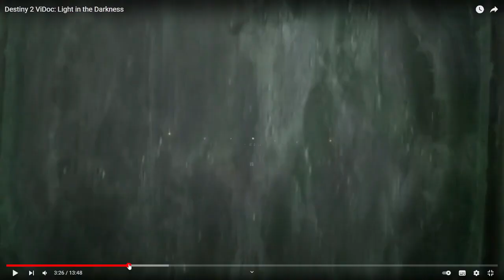LIGHT IN THE DARKNESS (VIDOC BREAKDOWN)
Welcome to the second part of the video that I uploaded yesterday where I actually take sometime to talk about some of the things present within the ViDoc itself!

★ Featured: Destiny 2: The Witch Queen